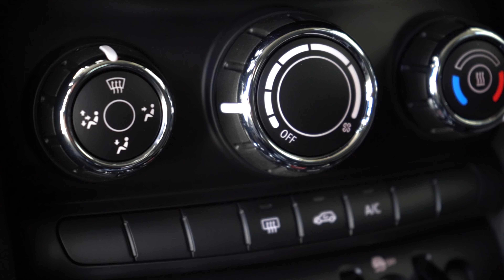Nouvelle Mini One 5 portes en Tunisie chez Ben Jemâa Motors